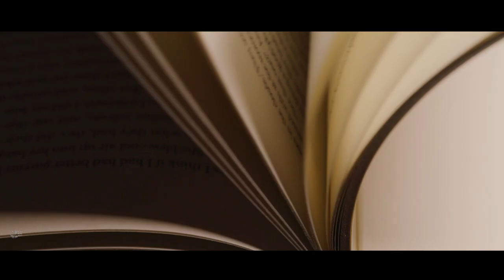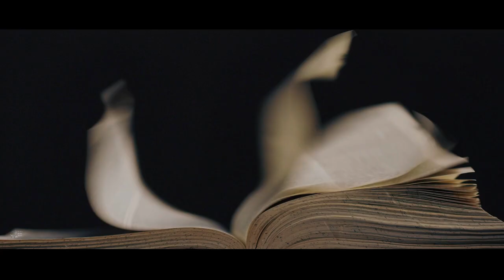Othman Wahabi - Rogue State [Relaxing Blues Music 2020]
Listen to the new Blues Music  'Rogue State & Brother' by Othman Wahabi, from album "Black Soul"

 "Black Soul" Blues album:
- Othman Wahabi - Rogue State: 00:00
- Othman Wahabi - Brother: 05:51
- More... Othman Wahabi Blues Band: 08:42

🎶 Rogue State Lyrics:
You are living down in the bloodiest nation
Where arrogance is just an old tradition
Bloodshed did in the name of freedom
Sending kids to die for away from home
Eagle claws planted on foreign soil
 Yes
Hey man lets talk about your real owners
Billionaires making money our of misery
Kings of corruption and discrimination
They kill and rape without any emotion
They smile and steal
They cry and cheat
With a press of a button
Destruction in a heartbeat

Spreading lies through their mass media
Just to keep you in total inertia
Yeah come on wake up
this ain’t a dream

🎶 Brother Lyrics:
I know that I can count on you
Whenever I'm in trouble
Life may be tough and cruel
But we got each other's back
You can call my name
And you know I’ll be there
I’ll take a bullet for you my friend
You know its true
I look up to you, I admire you so much
Oh my friend oh my brother

I know you can be here
If I ever need you
In the name of our friendship
Oh my dear brother
Your honesty and courage
Are such an inspiration
Your simplicity is such a motivation

@Othman Wahabi Music